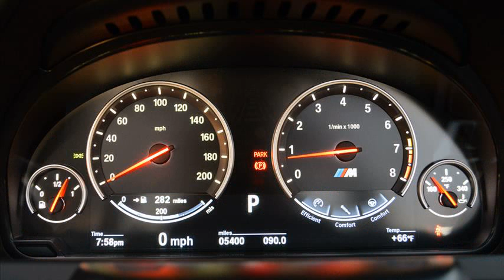bmw m6 convertible review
2013 bmw m6 convertible review
2007 bmw m6 convertible review
2013 bmw m6 convertible review
bmw m6 convertible review 2007
bmw m6 convertible review 2008
bmw m6 convertible reviews 2010